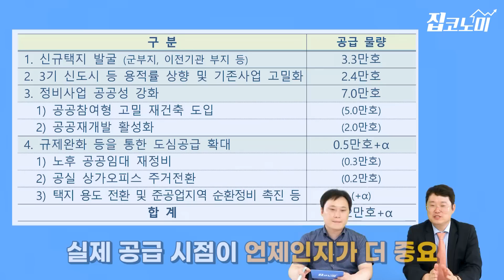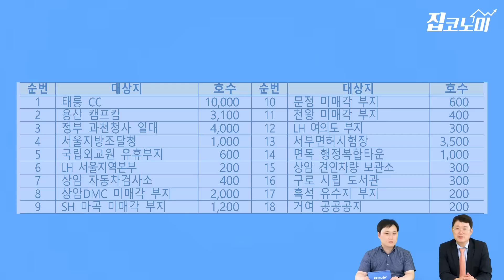"효과는 있겠죠, 10년쯤 뒤에는..." / 빠숑 김학렬 집터뷰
서울 등 수도권에 13만 가구를 공급하는 '8·4 대책'이 발표됐습니다. 입지분석 전문가인 '빠숑' 김학렬 스마트튜브 부동산조사연구소장님과 이번 대책을 짚어봅니다.

*바쁜 당신을 위한 타임라인!

0:00 시작
0:07 이번엔 집값 잡힐까?
0:40 MB 때 집값 잡힌 이유는..
1:00 50층 재건축 효과는?
2:30 집값이 오른 이유는 딱 한 가지
3:20 휘황찬란한 유휴부지 개발
4:00 태릉CC 입지 분석
4:45 갈매·별내의 경쟁력 약화 요인은 아닌지
6:12 도심 고밀도 개발, 이런 사람들에게 유효
7:05 공급대책이 실제 영향을 미칠 시기는?